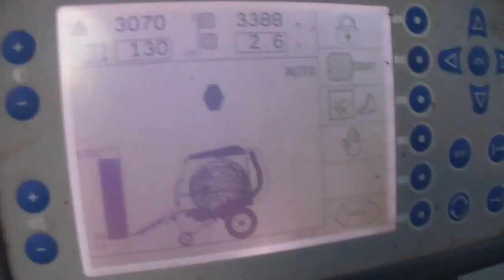Wieczorne owijanie belek 2013 + Bonus & Nowe intro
Miał być film z orki , ale nie wyszło , więc jest taki oto filmik
Krótki , ale jest :P
Wielkie dzięki za ponad 500 widzów